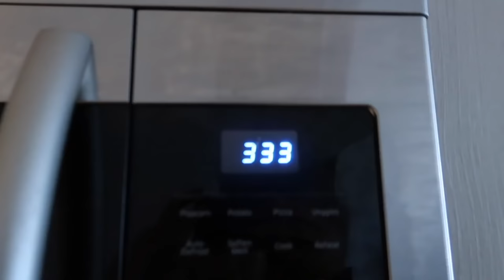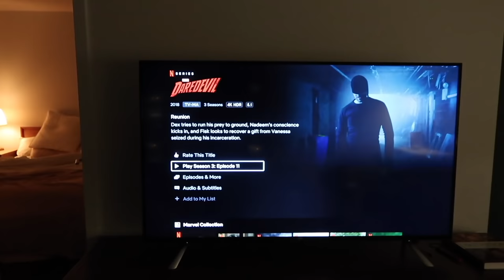A DAY IN THE LIFE OF MY DOG | Tikas Life